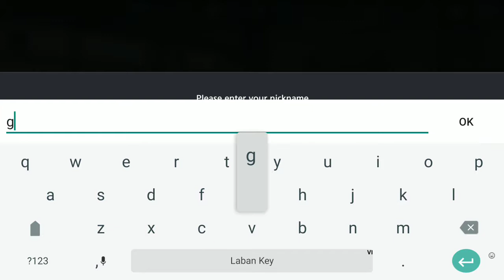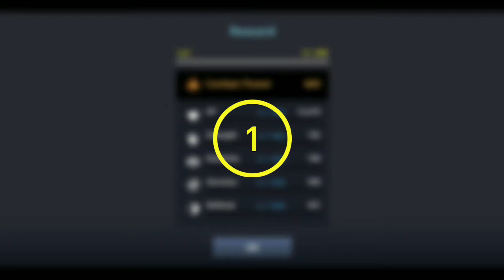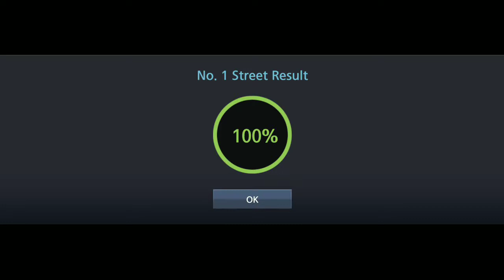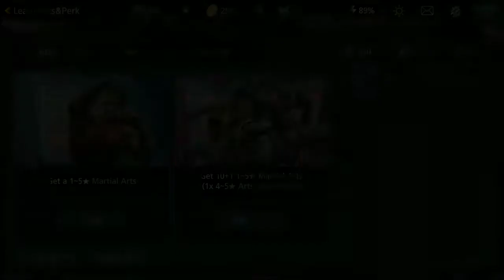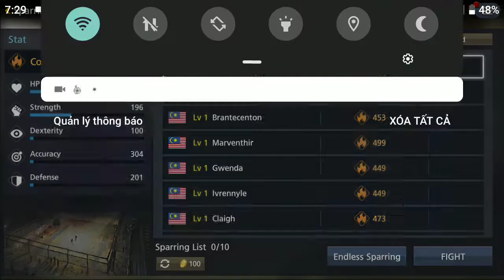Payback Showdown - AFK Fighting RPG on Android/IOS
Payback Showdown the mobile game Fighting RPG.